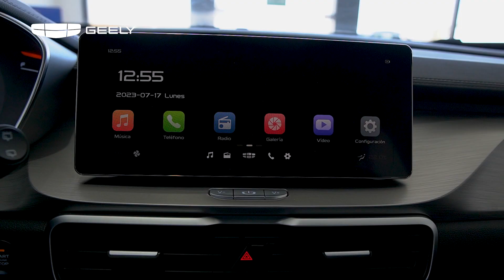Coolray - Más potencia, más velocidad y más emociones.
Recorre los mejores caminos con una experiencia única de manejo en la nueva Coolray de Geely Más potencia, más velocidad y más
emociones.

📍 Visítanos en Panamericana Sur Km 5 - Secto
COPARE (frente al aeropuerto de Tacna)